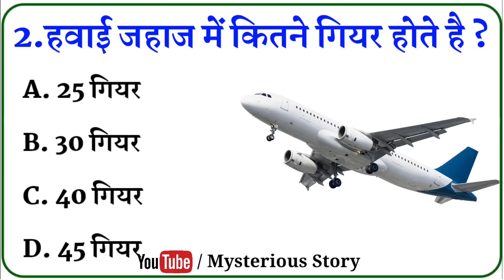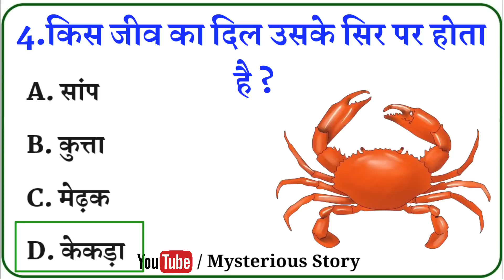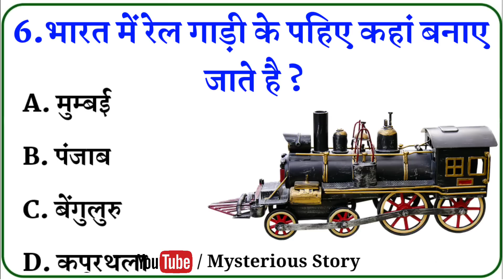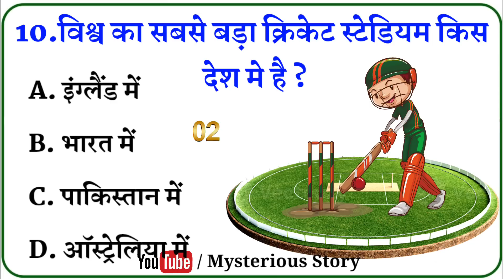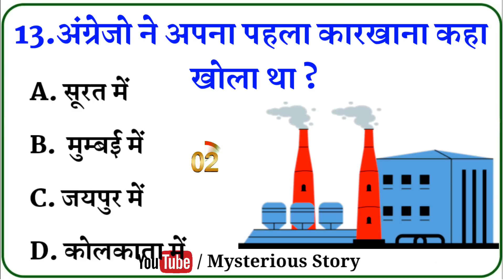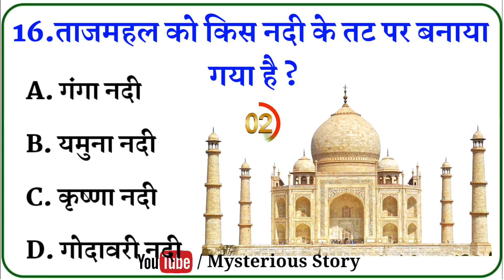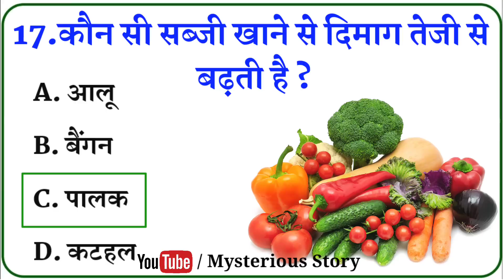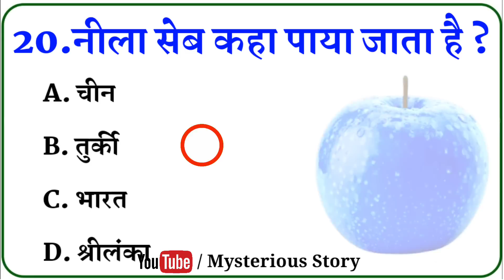Gk Questions And Answers || Gk Quiz || Gk Ke sawal || General Knowledge || Gk Questions In Hindi